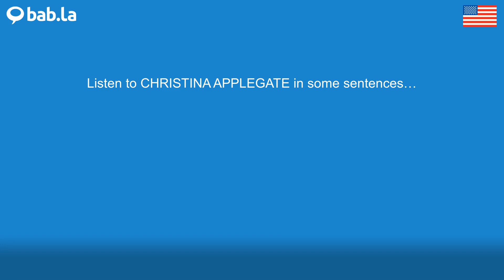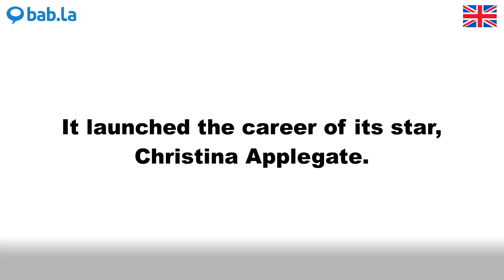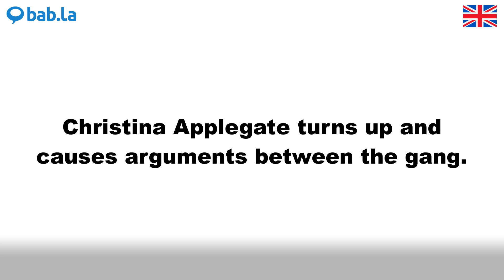CHRISTINA APPLEGATE pronunciation | Improve your language with bab.la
Improve your spoken English by listening to CHRISTINA APPLEGATE pronounced by different speakers – and in example sentences too. Learn and love languages with bab.la.